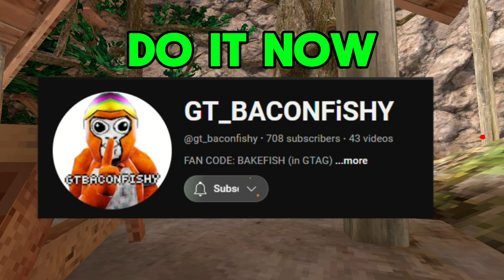*TROLLING* with MODS in Gorilla Tag 1v1s